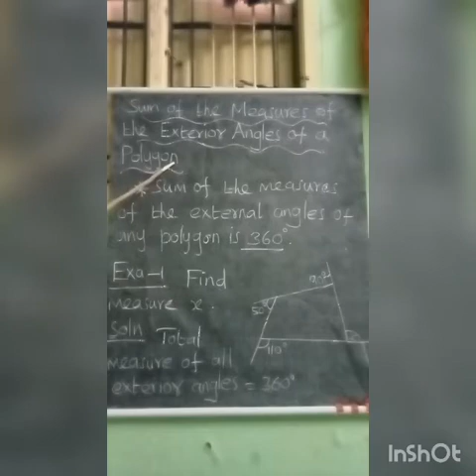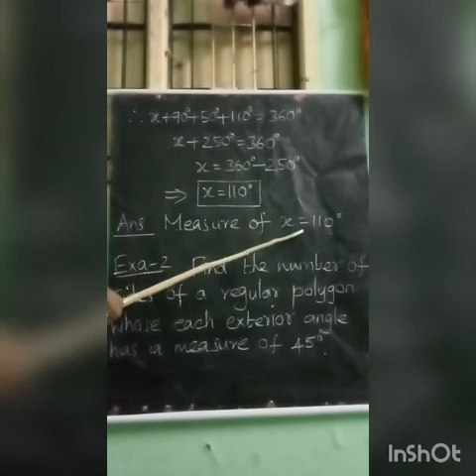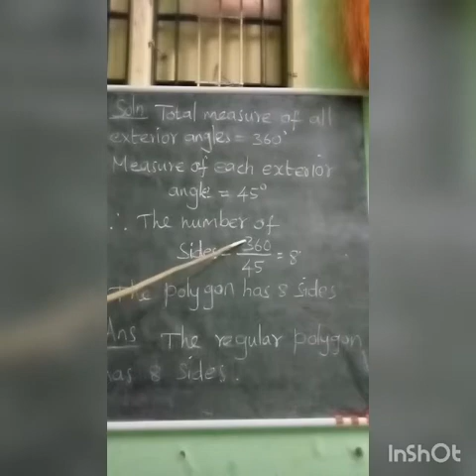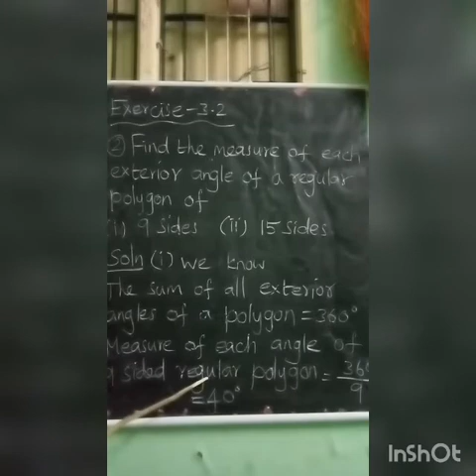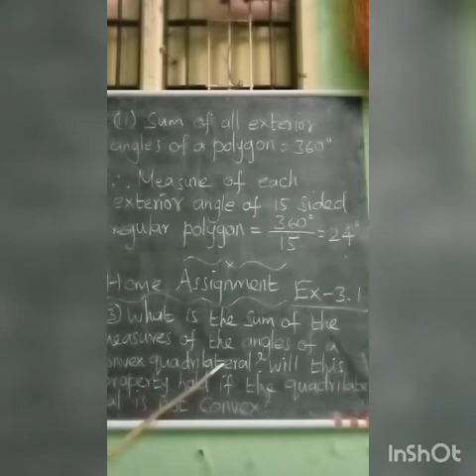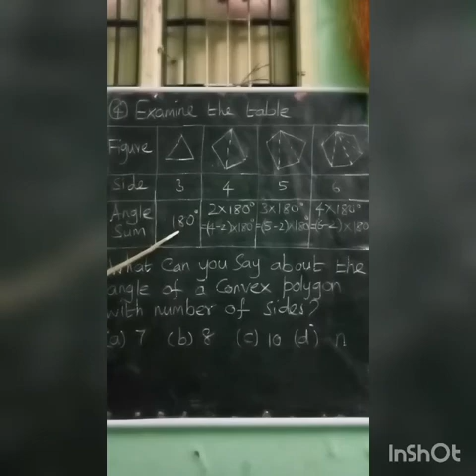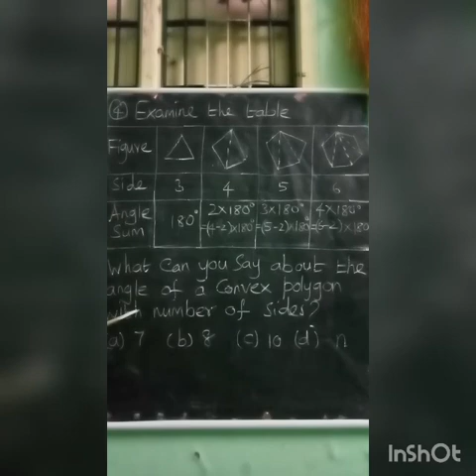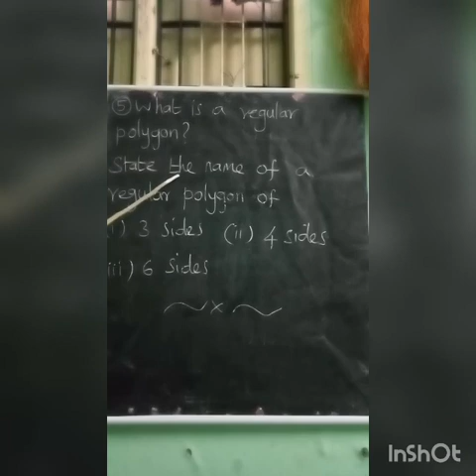SRI PARASAKTHI VIDYALAYA CBSE